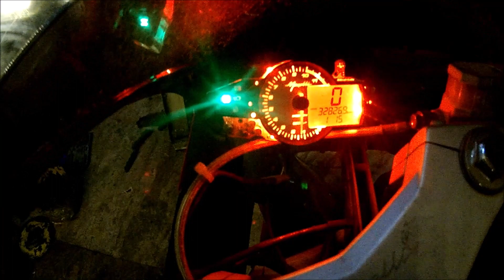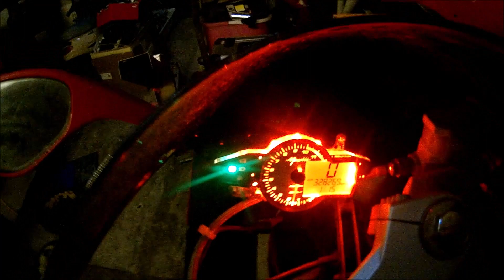megelli (najbolji kineski motor)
ugradnja novog jačeg karburatora (rasplinjača)